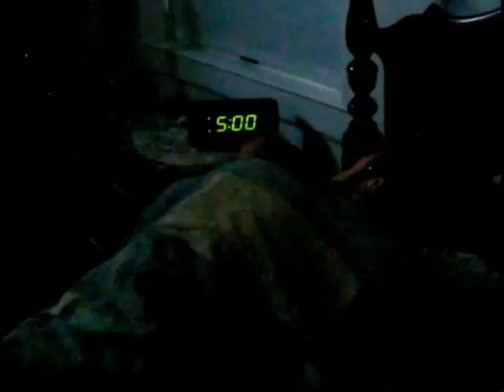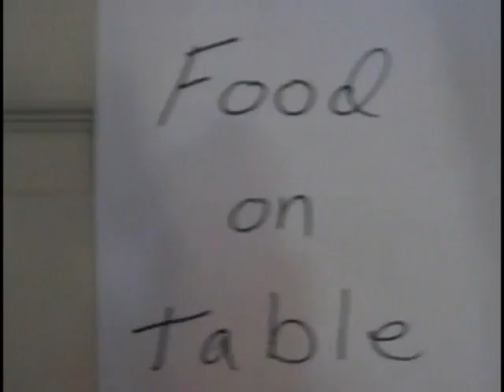Fisherman's Wife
A day in the life of a fisherman and his wife. Audio blocked (B-52's - Give me back my man) - new song added...